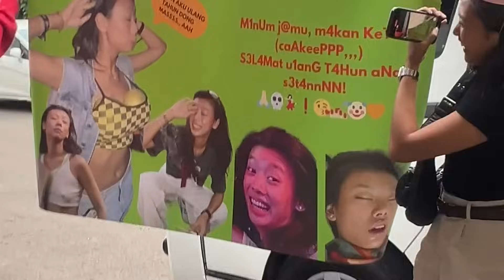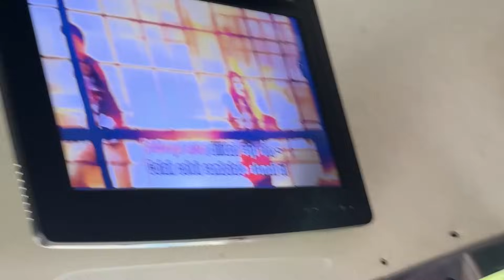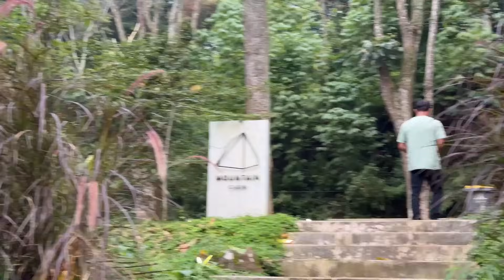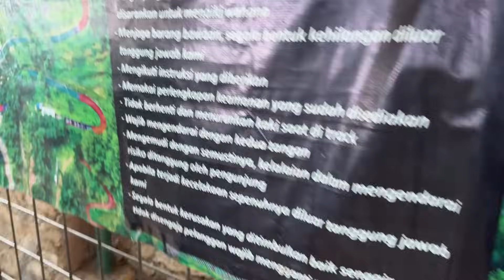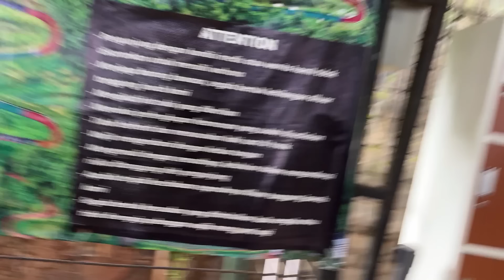MARELLA SEWA SATU TEMPAT GLAMPING DI HUTAN BUAT NGERAYAIN ULTAH YUMI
OUR JOKERS